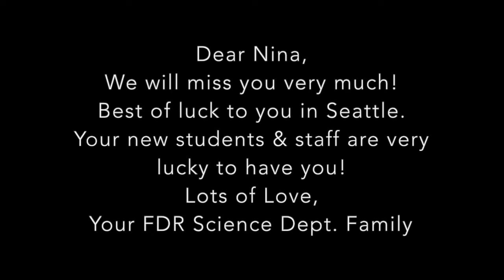Goodbye Nina - FDR, 2020